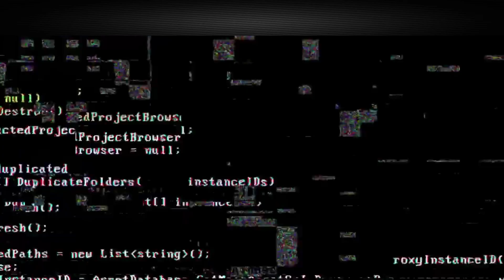FNF PLUS Girlfriend - CLOTHES =? Girlfriend - 20 Burgers =? Friday Night Funkin, FNAF Animation Meme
Thank you very much for watching the video: FNF PLUS Girlfriend - CLOTHES =? Girlfriend - 20 Burgers =? Friday Night Funkin, FNAF Animation Meme
I do my best for you and I hope you enjoy my videos. If yes, please write about it in the comments and like this video. I will be very happy.😊❤️